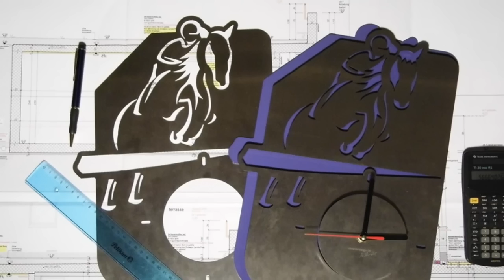HorseLine by A. Meier Metalldesign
Design- & Spezialprodukte die dem Reitsport gerecht werden und seine Eleganz voll und ganz repräsentieren